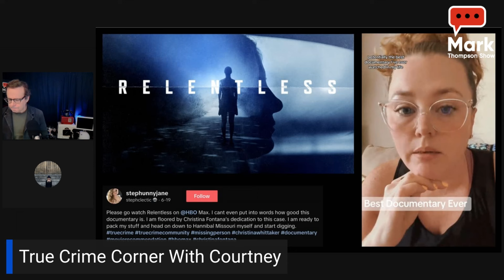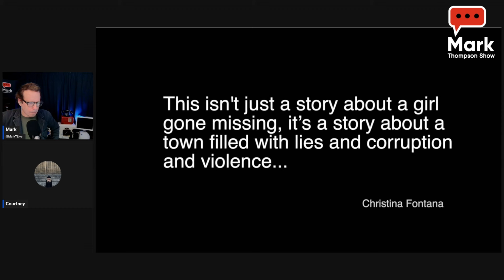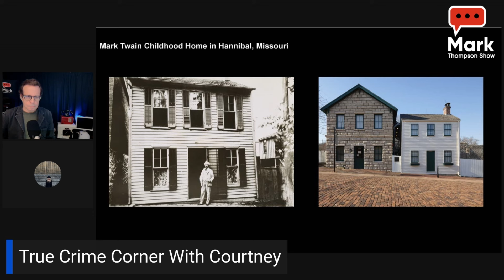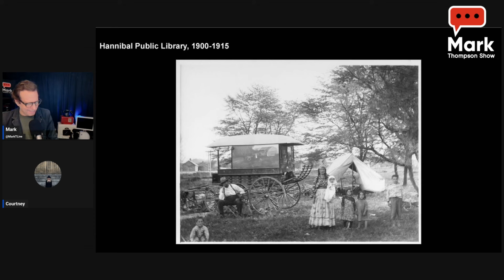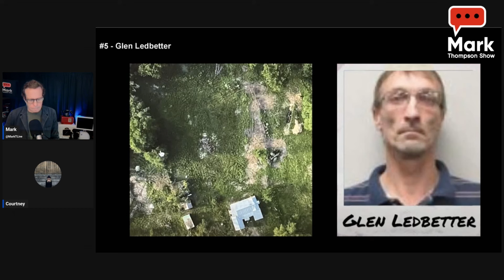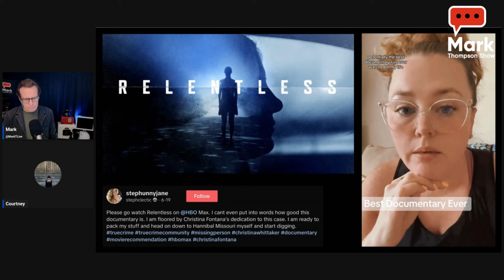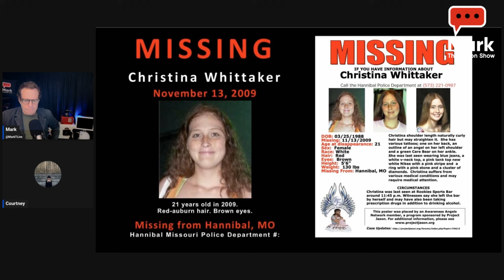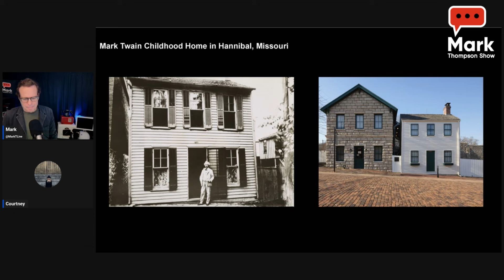Search for Missing Woman in Hannibal, Missouri. Uncovers Dark Secrets of the Town, True Crime Corner